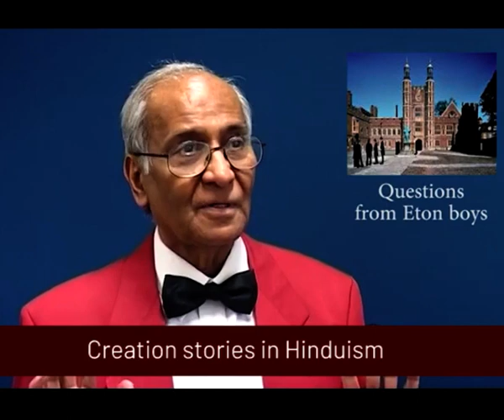Creation stories in Hinduism